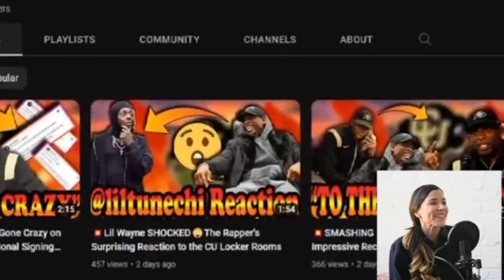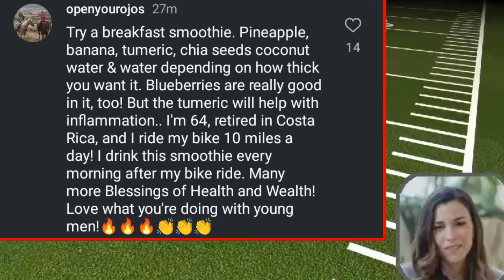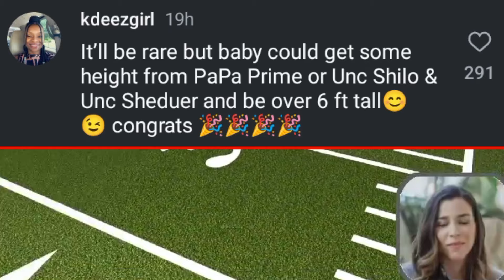Deion Sanders Hilariously Trolling His Daughter On Her Upcoming Baby Height 😂 And Heartfelt Message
Deion Sanders Hilariously Trolling His Daughter On Her Upcoming Baby Height 😂 And Heartfelt Message Also Watch Some Heartfelt Reaction Comments From The Viewers

Footage Credit: (Deion Sanders Jr)